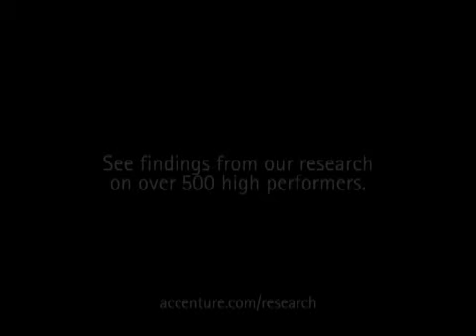Accenture TV Ad by Tiger Woods